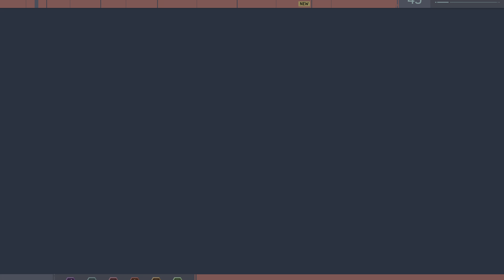Marvel's Spiderman PS5 4K Gameplay Walkthrough Part 18 - No commentary - FULL GAME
Welcome to my Marvel's Spider-Man Walkthrough series! As the friendly neighborhood Spider-Man, you can swing through the streets of New York City, enjoying the game's most amazing suits, characters, main story, challenges, and combat. Join me as I explore the web-slinging adventures in this highly exceptional action-adventure game developed by Insomniac Games and published by Sony Interactive Entertainment for the PlayStation platform.

Marvel's Spider-Man also features a range of game features that make it a standout title in the superhero genre. From the open-world environment of New York City to the rich storytelling and character development. Let's explore all the elements that make this game a must-play for Marvel fans and gamers alike. With stunning graphics, immersive gameplay, and a compelling storyline, Marvel's Spider-Man offers an unforgettable experience for both casual players and die-hard Marvel enthusiasts.

I hope you enjoy this thrilling adventure as we swing into action as Spider-Man and uncover the secrets of New York City. Let's embrace our inner Spidey and save the day! Marvel's Spider-Man is published by Sony Interactive Entertainment and developed by Insomniac Games, a leading game studio known for its top-quality titles. Get ready to embark on an unforgettable journey as we unravel the webs of mystery and excitement in Marvel's Spider-Man!

Although this game is on PlayStation 4, I had to enjoy the amazing feature of my PlayStation 5 where your PS4 games are compatible on your new generation console. Nevertheless, this game was captured on the highest quality possible for your convenience in 4K 60fps. Luckily, all my handles and usernames are the same.